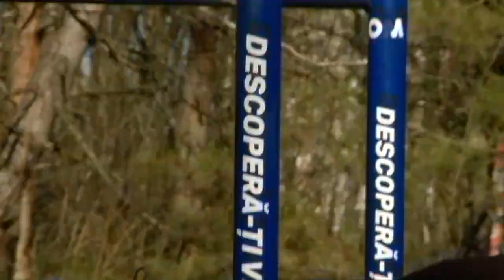ÎNCĂ UN VIS REALIZAT ! ! ! (CTC)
Am realizat ce mi-am dorit , am devenit cine mi-am dorit !  +1 țel realizat în viață !
Un interviu despre mine și viața mea , despre plaurile și visele mele pe viitor ! CTC MEGA UN TELECANAL CARE MERITĂ DE PRIVIT ȘI ADMIRAT ÎN FIECARE ZI ! ! !

Song:

Body transformation motivation
gym motivation
gym transformation
transformation video
Aesthetics
Aesthetic
Aesthetics motivation
Teen bodybuilder
Teen body transformation
bodybuilding motivation
bodybuilding transformation
Calisthenics transformation
Calisthenics motivation
Workout Motivation
My transformation
Calisthenics training
Transformation ImV